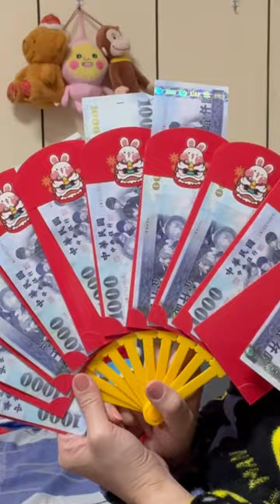Gong Xi Fa Cai! Happy Chinese New Year 🧧 My 1st red envelope for 2023! 😊